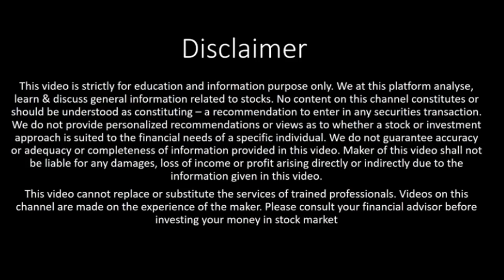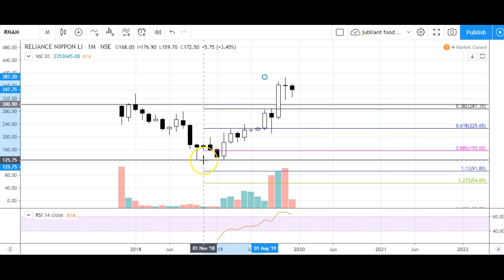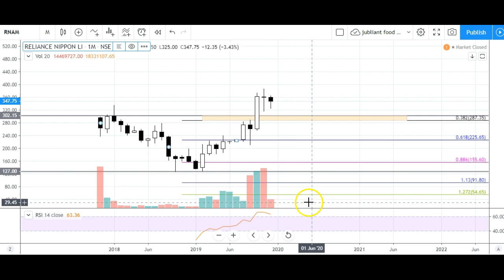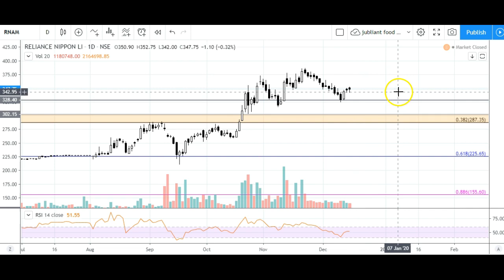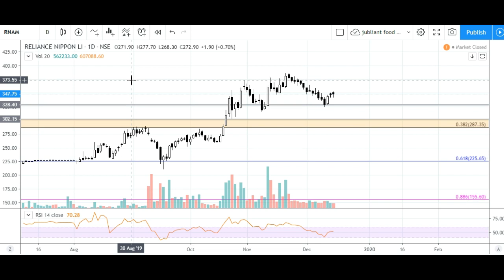RNAM SHARE PRICE ACTION ANALYSIS - हिंदी में